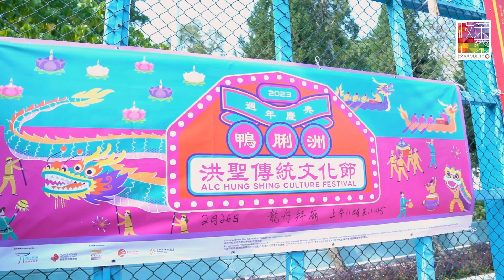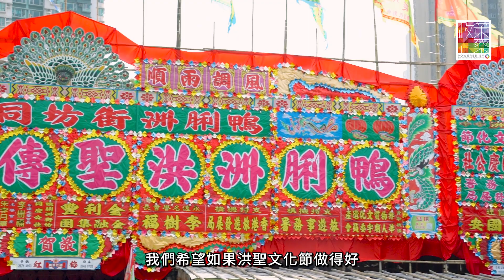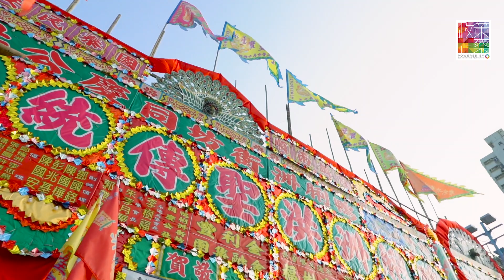【同神明一齊睇戲】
佛誕 假期前後，同時亦係長洲 太平清醮 、筲箕灣 譚公誕 嘅慶典期間，唔少地方都會見到戲棚、 神功戲 。以前科技冇咁發達，上演神功戲時就要「打鑼打鼓」以作通知，街坊就會聞聲而至，場面熱鬧墟冚。

早前(農曆二月十三日) 洪聖誕前後，由一班鴨脷洲街坊組成嘅同慶公社，亦會同樣組織賀誕活動，當中「重頭戲」之一亦係神功戲。同慶公社兩名值理鄧國銘、鄭穩洲喺鴨脷洲土生土長，多年來見證傳統變遷，指出節日除咗老街坊「捧場」，亦漸漸吸引外國人、年輕人，務求薪火相傳。